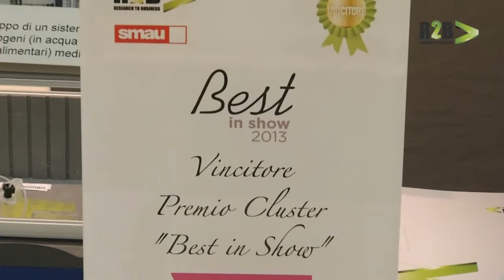R2B2013 - CIRI - Scienze della vita e tecnologie per la salute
Il CIRI riunisce conoscenze e competenze biomediche e tecnologiche che coprono l'intera filiera della ricerca e dello sviluppo, dal banco di laboratorio al letto e alla casa del paziente.